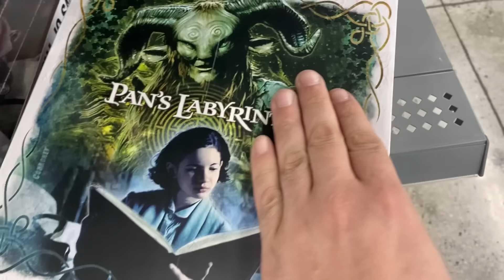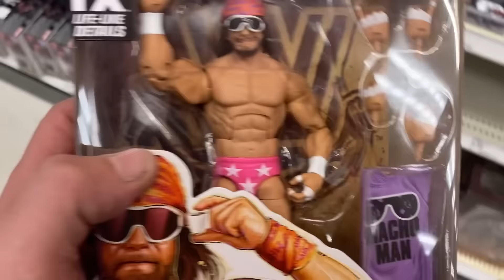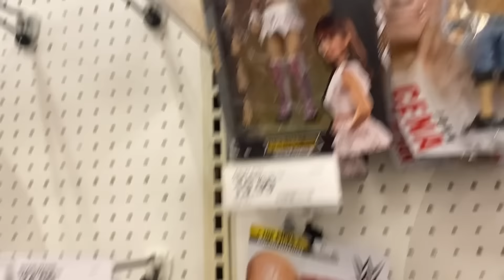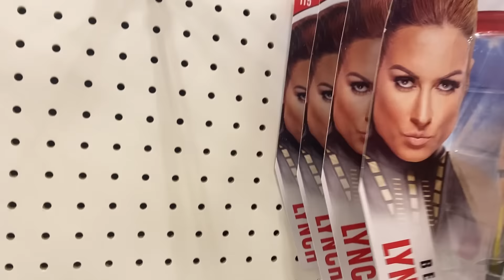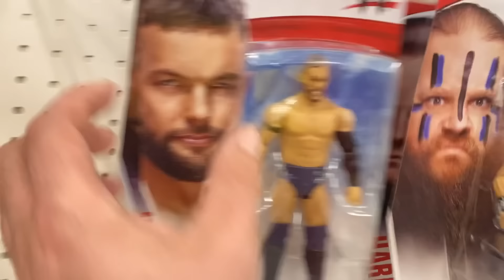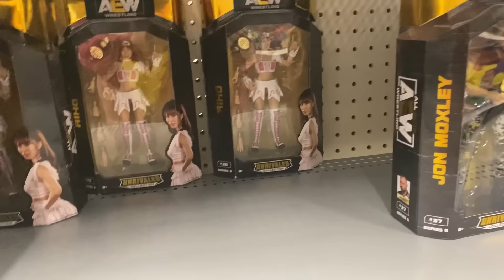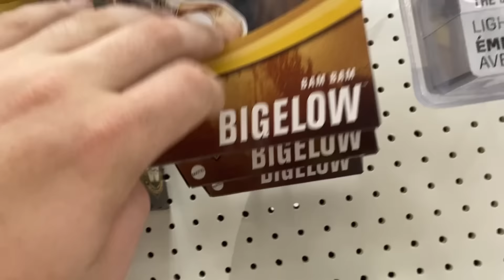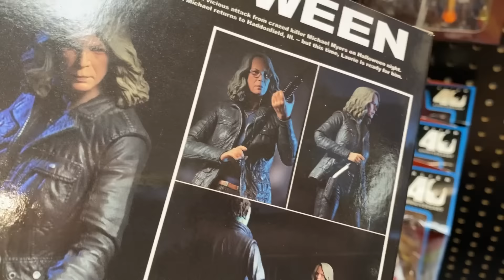Vacation Toy Hunt! NECA! Funko! WWE! Marvel legends! TMNT! AEW! POKÉMON!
My mercari sign up link: Sign up for Mercari and get up to $30.

The hunt continues! This time I travel down the east coast for vacation! We make Our way to every target and Walmart on the way! This was a fun one with an awesome toy haul at the the end!
Let’s go!

Toy Hunt! Huge Score! New Marvel Legends! Star Wars! WWE! MOTU!

Still looking for:
Marvel villains wave
Marvel legends Disney plus vision
GI Joe Cobra Island
WWE elite
Aew unrivaled
Transformers
Marvel Legends
Lightsabers
Movie props
Helmets
Books
Anime toys
Mezcos
Hot toys
Dc Multiverse
Diamond gallery PVC
NECA
batman
superman
the joker

Musician: Not The King

Musician: Rook1e

neca tmnt, mezco, netflix, daredevil, house of x
"McDonald's POKEMON CARDS", NECA turtles in disguise, NECA TMNT, toy hunting, toy adventure
Bad batch
Star Wars black series
Droids
Need
Geek
Fun
"Pokemon cards McDonald's"